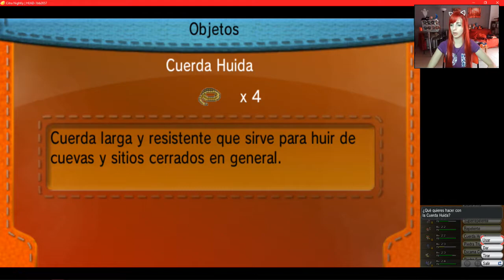Aaah....No me la contees!!!!!! La cueva misteriosamente misteriosa. Pokemon X #15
Empezamos en la cueva toca huevos jeje